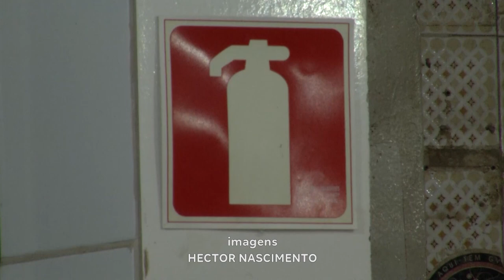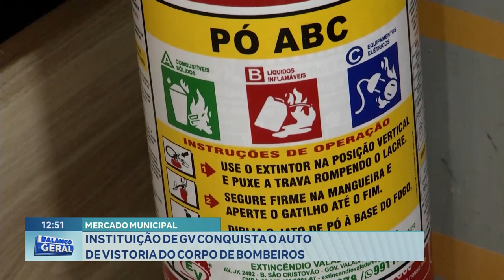Mercado Municipal: Instituição de GV Conquista o Auto de Vistoria do Corpo de Bombeiros.